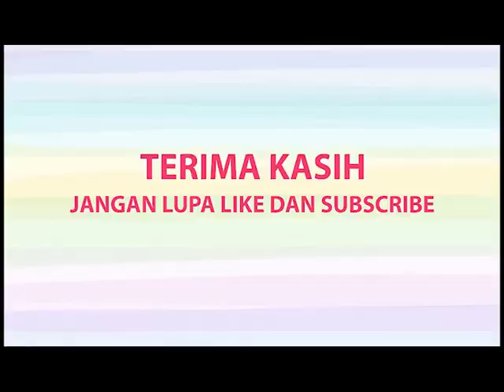Nadia's Kitchen: Resepi Kuah Kacang dengan Daging Cincang: Perpaduan Unik yang Memukau Selera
Ingin mencuba sesuatu yang unik dan berbeza dalam hidangan anda?
Dalam video ini, saya akan mempersembahkan resepi kuah kacang yang digandingkan dengan daging cincang yang pasti akan memukau selera anda.
Dengan bahan-bahan yang mudah didapati di pasaraya, anda boleh menyediakan hidangan yang enak dan lazat untuk disantap bersama keluarga atau untuk majlis di rumah.
Langkah-langkah mudah dalam video ini akan memudahkan anda untuk menyediakan hidangan ini dalam waktu singkat.
Jangan lepaskan peluang untuk mencuba resepi ini dan biarkan hidangan anda menjadi bualan di meja makan. Ikuti video ini dan dapatkan resipi lengkap dengan tips yang diberikan.

Cara memasak kuah kacang:

500gram kacang tanah digoreng dengan minyak dan dikisar
3 biji bawang besar
5 biji bawang putih
1 inci halia
1 inci lengkuas
1 sudu udang kering
5 sudu cili kisar
2 batang serai
sedikit gula
sedikit gula merah
air asam jawa
500g daging dipotong kecil-kecil

Cara simple jer ni.
1.Goreng kacang tanah tanpa minyak kemudian buangkan kulit kacang tersebut. Kacang tersebut bolehlah dikisar.

2.Goreng bawang besar, bawang putih, halia, lengkuas, serai dan udang kering hingga wangi. Kemudian dikisar halus.

3. Tumis bahan bahan dikisar tadi sampai pecah minyak,masukkan cili kisar,masak dengan api kecil sampai pecah minyak lagi,

4.Di dalam periuk lain, rebuskan daging dan diletakkan sedikit garam.Rebuskan daging tersebut sehingga empuk.

5.Apabila bahan tumisan tadi telah pecah minyak, masukkan kacang yang dikisar tadi, tambah air, ikut kepekatan yang anda mahukan

6.Masukkan daging yang telah direbus bersama air rebusan tadi.
7. Biarkan mendidih. Kemudian masukkan air asam jawa,gula dan garam. Biarkan merenih dengan api perlahan. Kena selalu  kacau kerana elakkan daripada bahagian bawah hangit.

8. Dah nak siap perasakan dengan gula dan garam sikit. Kemudian boleh la dihidang.